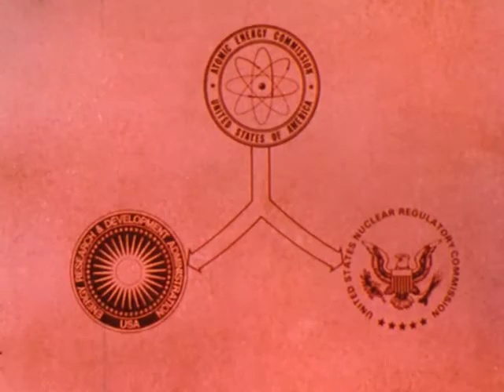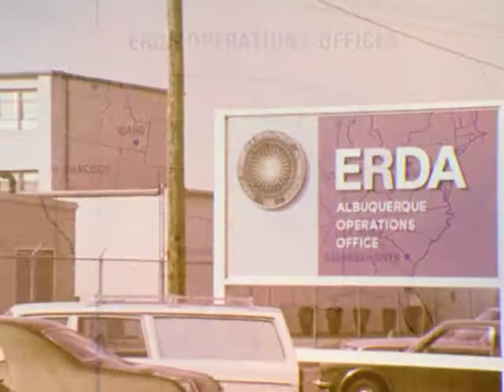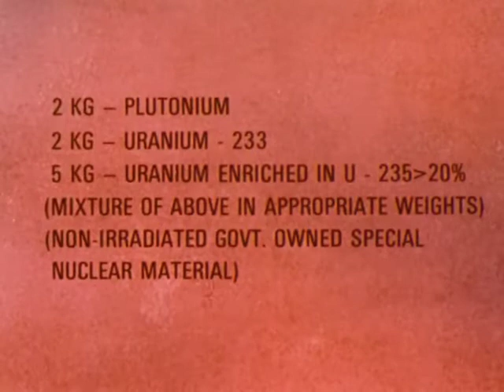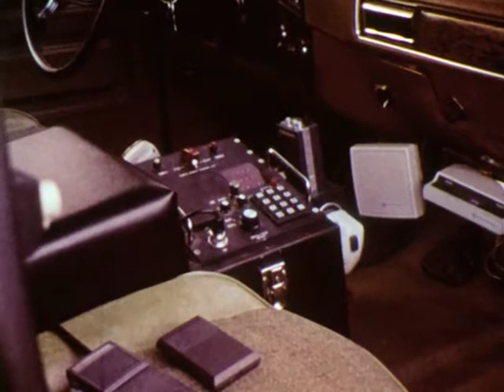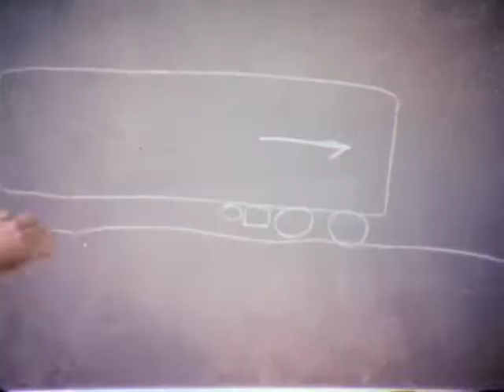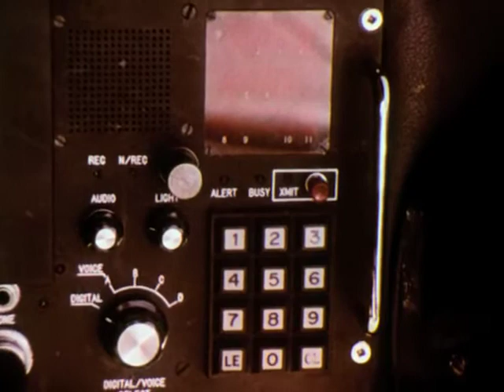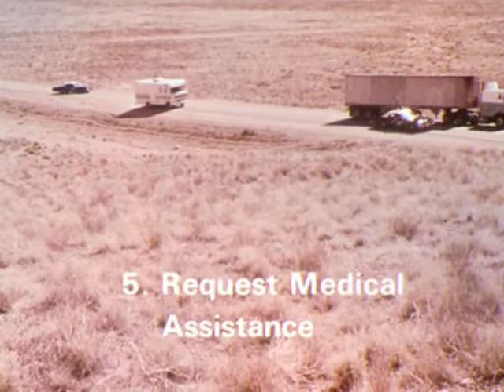ERDA Transportation Safeguards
Transporting nuclear fuel can be problematic in a world where terrorists could use the fuel for a bomb. This film was shown to law enforcement officials across the U.S. to enlist their help with fuel transports.

We digitized and uploaded this film from A/V Geeks Archives.